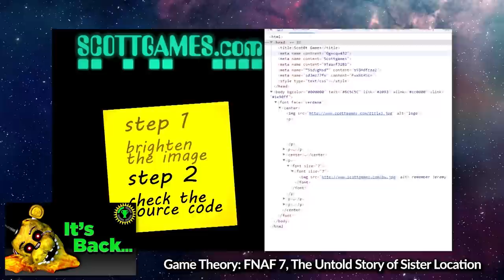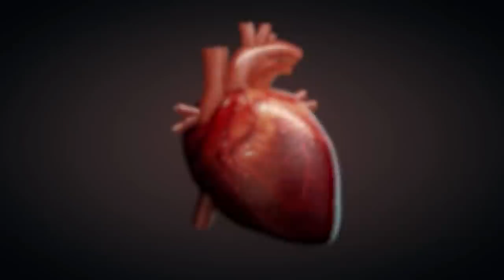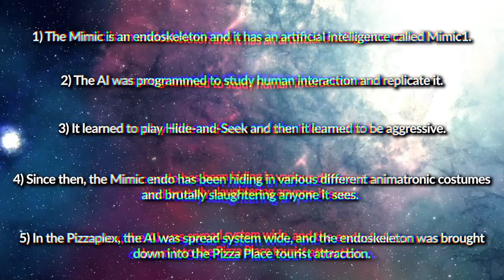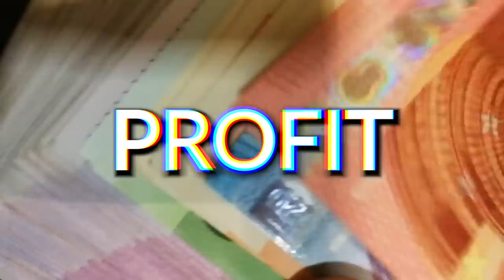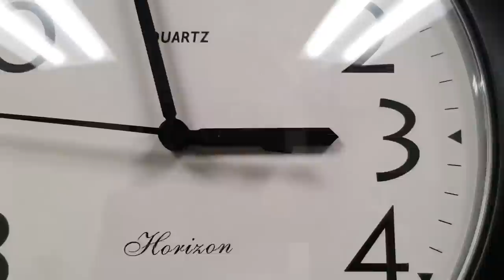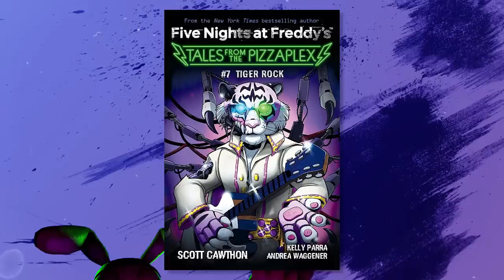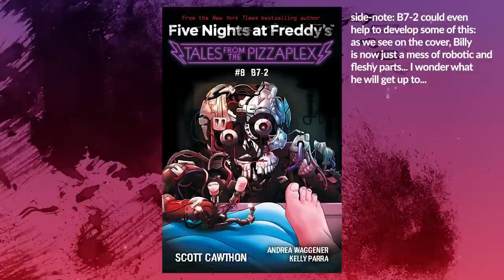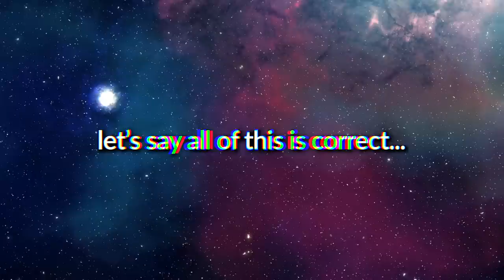How We Solved FNAF's Biggest Debate - Explaining the Mimic and its Effect on the Games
FNAF's seventh Tales From The Pizzaplex book, Tiger Rock, was leaked recently and it CHANGES things. The FNAF community is currently very split on how the new Mimic lore should be interpreted, but I have faith that this book will clear a lot of the air and the biggest current debate will be solved.

(っ◔◡◔)っ ♥ TIGER ROCK IS IN THE HOUSE TONIGHT ♥

Timestamps:
0:00 Introduction
1:05 Mimic Catch-Up
5:12 Glitchtrap's Explanation
7:40 Burntrap's Explanation
8:58 Afton's Role

1 - Repentant - The Binding of Isac OST
2 - I Smell a Rat - Sly Cooper Thieves in Time OST
3 - Sodden Hollow - The Binding of Isaac (Rebirth) OST
4 - Puzzles (Reinvented) - Professor Layton and the Unwound/Lost Future OST
5 - Quiet and Falling - Celeste OST